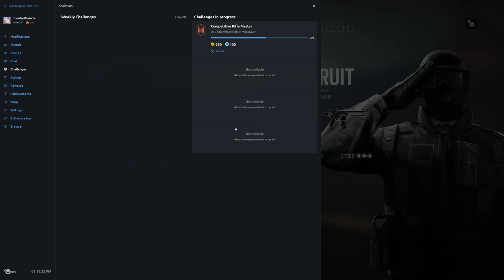Rainbow Six Siege + Part 1218 + Theme Park TDM Hostage + Blood Orchid pcgaming crew